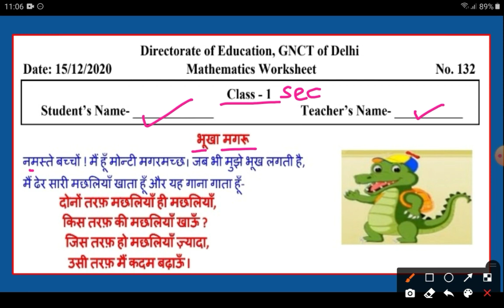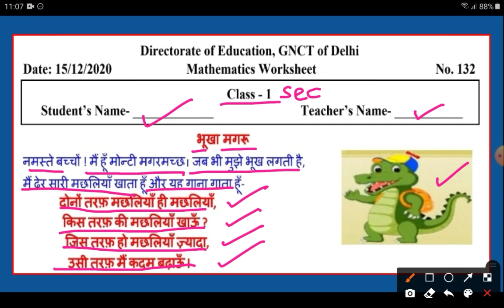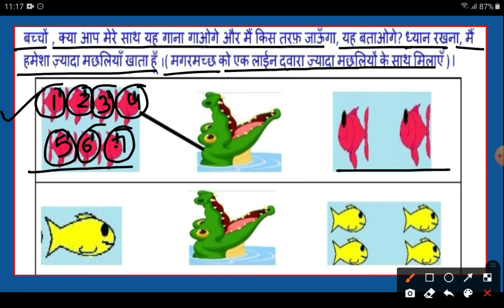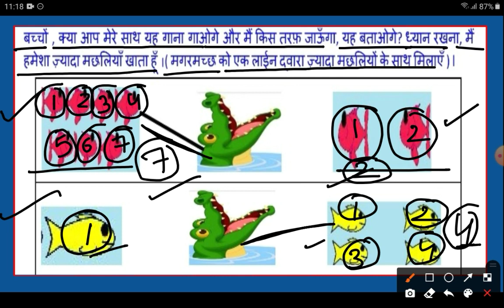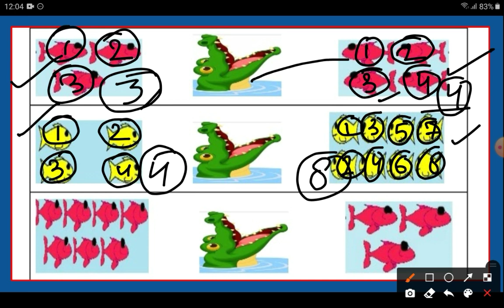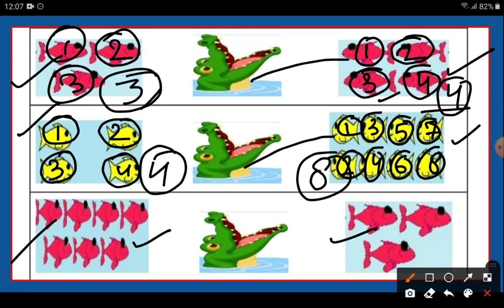Worksheet-132|Class-1|Maths|भूखा मगरू|DOE|by inhale knowledge